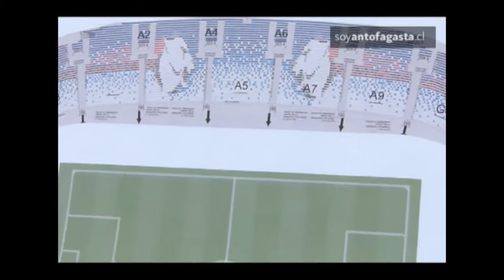Ya son 200 las butacas instaladas en el estadio regional de Antofagasta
Alrededor de 1500 butacas ya se encuentran en la ciudad a la espera de 3 embarque más que completaran las 21.100 que localidades del estadio.